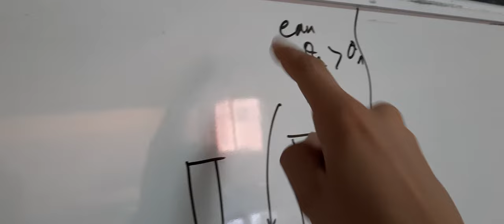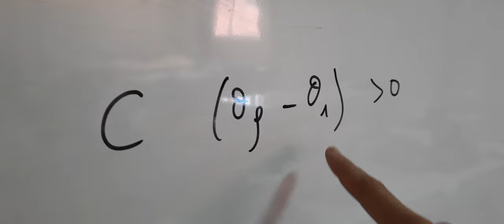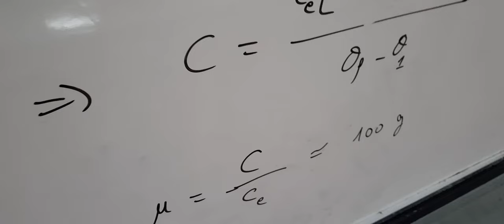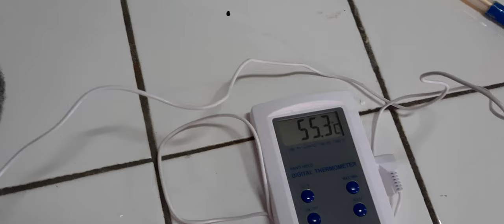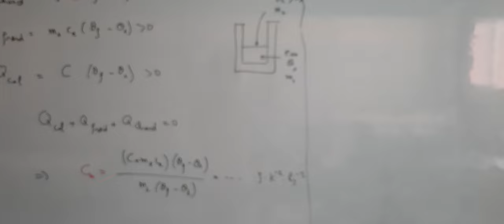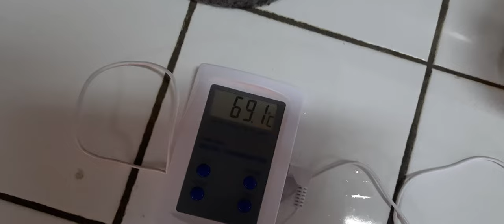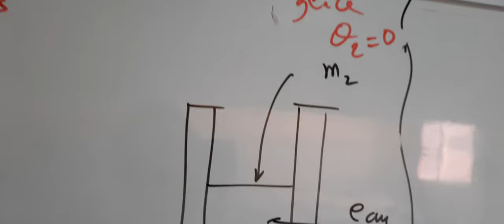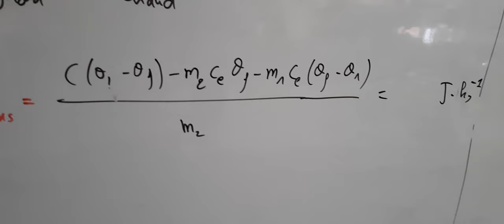Calorimétrie : principe et applications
La calorimétrie est une technique qui permet de mesurer la quantité d'énergie thermique échangée lors d'une transformation. Ceci permet de mesurer une capacité calorifique, une chaleur latente, une enthalpie standard et même une énergie de liaison.